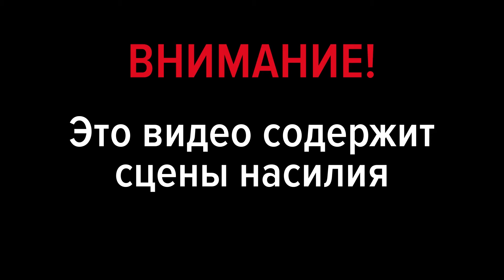Беглецы, 2020 || ПРЕМЬЕРА || Трейлер сериала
Могущественный наркокартель нанимает четырёх человек для перевозки кокаина из Боливии в Чили. Масштабная операция срывается из-за внезапной засады. Подельники пускаются в бега, скрываясь и от мафии, и от закона. У каждого из беглецов своё прошлое, но только вместе они могут выжить...

Смотрите остросюжетный сериал «Беглецы» онлайн в SPB TV Россия уже сейчас по ссылке

В главных ролях: Нестор Кантильяна, Бенхамин Викунья, Луис Ньекко, Камила Иране, Бланка Левин.
Режиссеры: Хавьер «Фокс» Патрон, Пабло Ларраин, Хонатан Якубович.
Продюсеры: Эдуардо Кастро, Хуан Игнасио Корреа, Кристиан де ла Фуэнте.

Возьмите SPB TV Россия с собой!